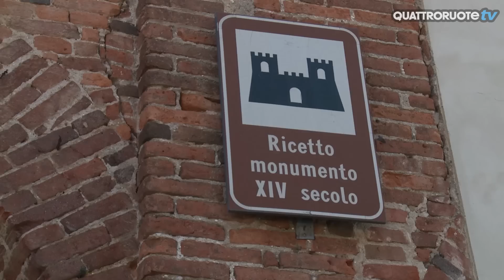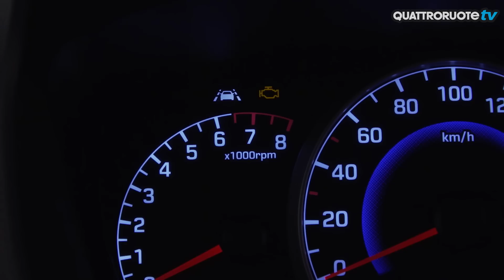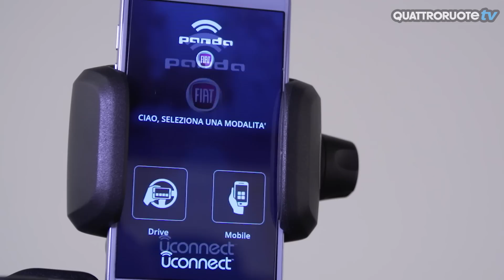Fiat Panda vs Hyundai i10: prova su strada | Quattroruote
La best-seller Fiat Panda sfida la coreana Hyundai i10 in una comparativa senza esclusione di colpi... Scopriamo insieme come è andata a finire!